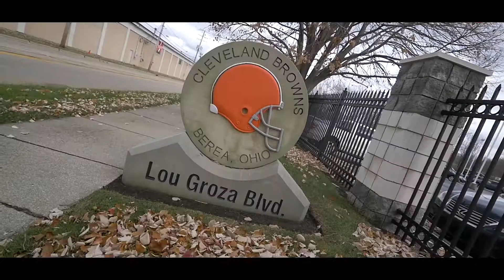The Salem Team | Berea, Ohio - City and Home of THE Cleveland Browns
Parks, trails, close to the airport and easy access to anywhere in the CLE, who's going to be the next resident in the city of the home of the Cleveland Browns?!

This completely renovated home has a ton of living space and sports a wet bar in a perfect space to watch the next game!